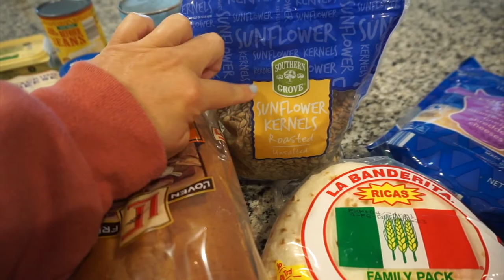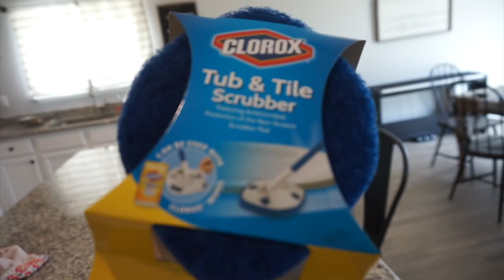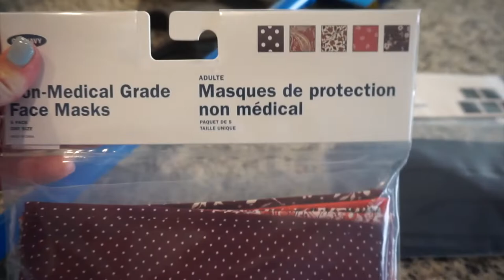HAULS & CHICKEN POT PIE RECIPE | 26 WEEKS PREGNANT | DITL VLOG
This is a place of positivty, so please no rude or mean comments. ⇩ CLICK TO EXPAND ⇩

Vlogging Camera
Sit Down Camera

ETSY Shop

M U S I C:

Epidemic Sounds